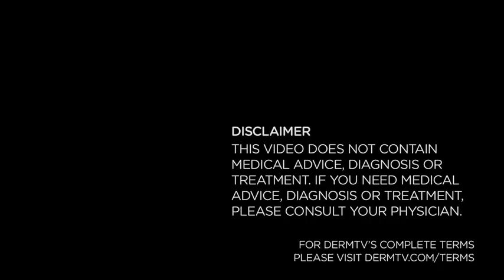DermTV - Does Perfume Cause Acne [DermTV.com Epi #177]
Perfume contains oil, and we know that oil clogs pores, and excess oil causes acne. So does perfume clog your pores? Does perfume cause acne? Dr. Schultz explains.